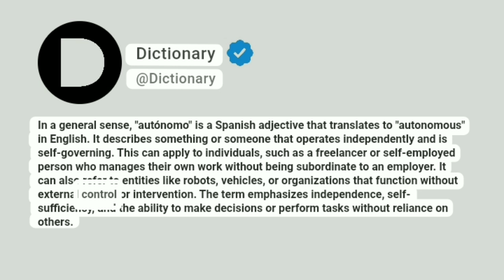Autónomo Meaning In English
In a general sense, "autónomo" is a Spanish adjective that translates to "autonomous" in English. It describes something or someone that operates independently and is self-governing. This can apply to individuals, such as a freelancer or self-employed person who manages their own work without being subordinate to an employer. It can also refer to entities like robots, vehicles, or organizations that function without external control or intervention. The term emphasizes independence, self-sufficiency, and the ability to make decisions or perform tasks without reliance on others.